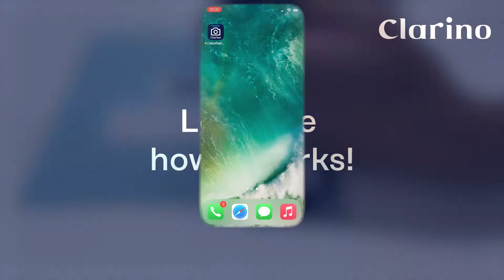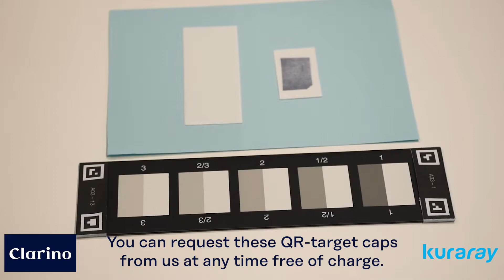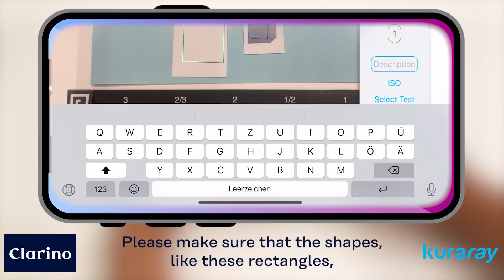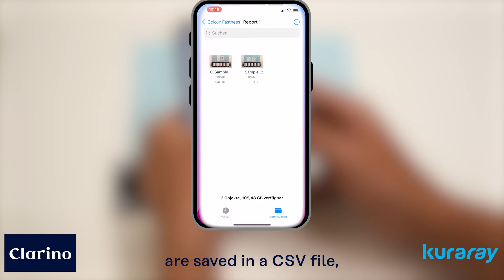Clarino Colour Fastness App for textiles and leather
If you are active in the fashion, textile or leather industry and need to check the colour fastness of your material, this App is for you!
Colour fastness is one of the most important parameters in evaluating the quality of textiles and leather. It is the property of a dyed material to keep its colour and not to transfer its colourants to other material, e.g. while washing.The grading can be done visually or instrumentally.The visual method is prevailing, but inspectors need thorough training and eyes are prone to tiredness and subjective evaluation. There also exists digital imaging devices and spectrophotometers, which aim to compensate the drawbacks of the visual grading. The instruments are objective, but they are costly and need to be calibrated and maintained.
Therefore, Kuraray developed an App for assessing colour fastness, which is based on a process, for which a patent application was filed. It compensates the shortcomings of the previously mentioned methods:It is objective, quick, cheap, user-friendly and requires almost no training.

Moreover, there is an easy and automated documentation of the results into CSV format.
The measurement functionality can be enabled through in-app-purchase.